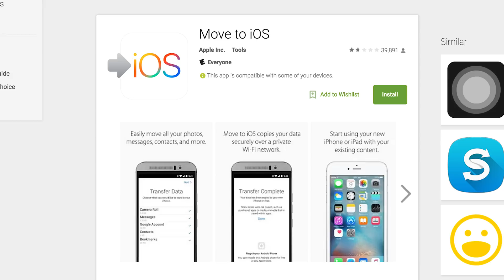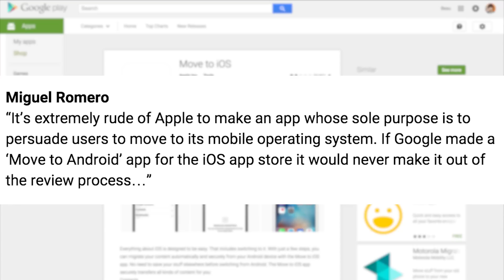iPhone 6s Launch, Move to iOS App FAIL & Kidneys Grown in a Lab?!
Last week in tech, the iPhone 6s and iPhone 6s Plus launched, the LG V10, LG Nexus 5X, Huawei Nexus 6P and Blackberry Venice were leaked once more, kidneys were grown in a lab and successfully transplanted into animals and the White House announced 'Broadband Internet' was to be treated as a 'core utility' to the likes of water and electricity.